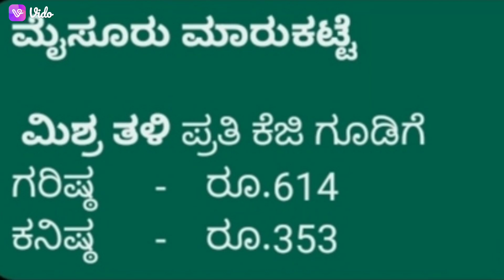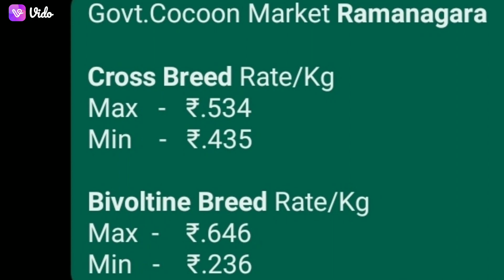Mulberry Cocoon price As on 27.03.2023 at Karnataka Govt. Cocoon Markets.